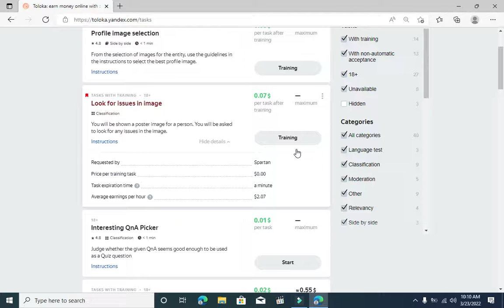Look for issues in image